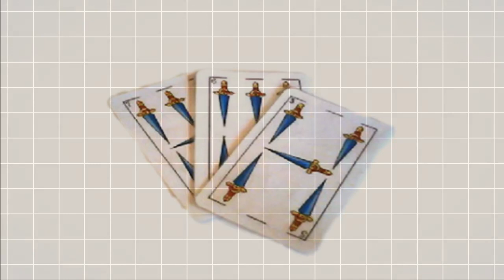35 MIL SUSCRIPTORES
35.000 PERSONAS SIGUIENDO NUESTROS VIDEOS. MÁS QUE AGRADECIDO CON CADA  UNO DE USTEDES...
A SEGUIR SUMANDO CADA VEZ MÁS ... FELICITACIONES
DEJANOS TU COMENTARIO. Y DE DONDE NOS SEGUIS...